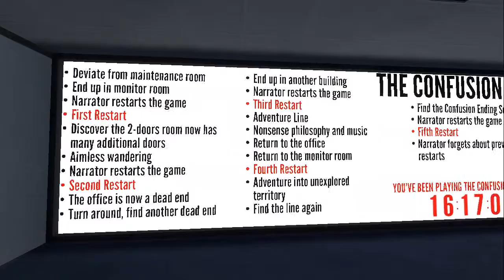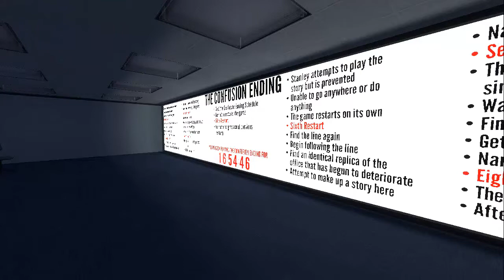The Stanley Parable: Episode 5 "FERN"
Skype- Search "omegaaaron"